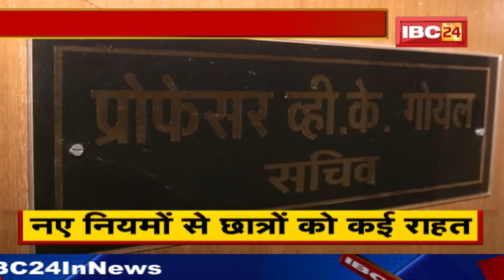Chhattishgarh Board Of Open School Exam : 1 सितंबर से ओपन स्कूल की परीक्षा...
IBC24, Chhattishgarh Board Of Open School Exam, 1 सितंबर से ओपन स्कूल की परीक्षा...